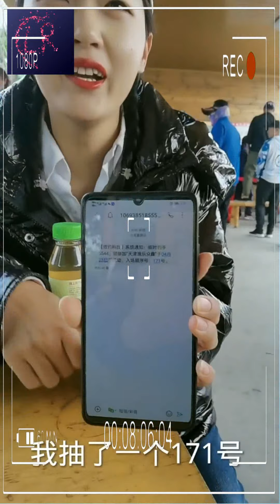The Big Fish Bite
We've waited 10 years to find a video worthy of a sequel to our original viral fishing video, "Extreme Saltwater Fishing," and we believe this video is more than worthy! This fishing trip is what dreams are made of! We were fishing at Tropic Star Fishing Lodge in Panama, and the ocean was incredibly alive! We caught monster yellowfin tuna, blue marlin, huge mahi-mahi, and giant sailfish! I caught my personal best record-sized yellowfin tuna, weighing 211lbs! If you love to catch big fish, you have to make Tropic Star a bucket list destination!